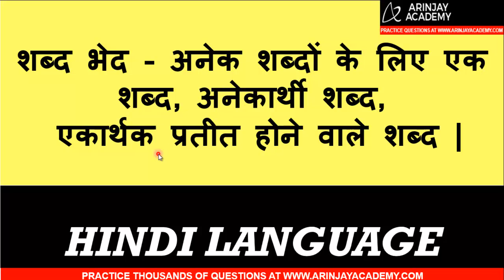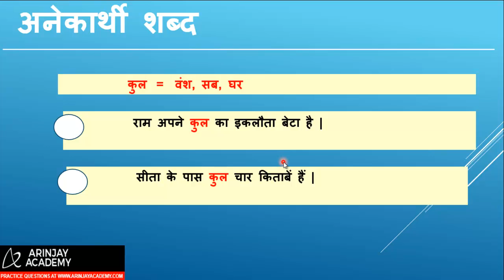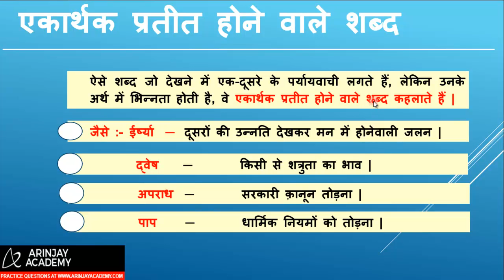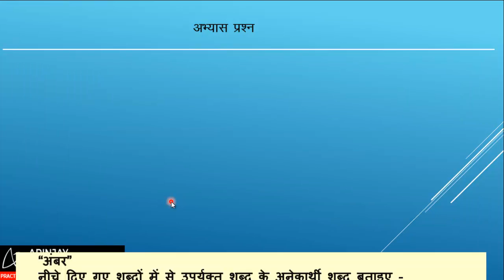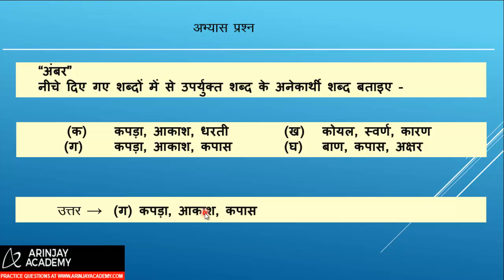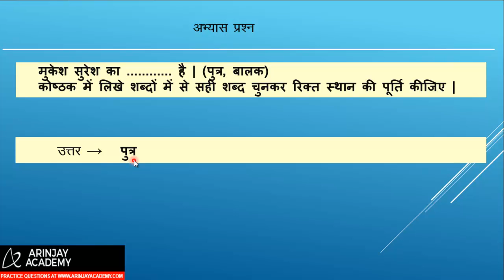अनेक शब्दों के लिए एक शब्द, अनेकार्थी शब्द, एकार्थक प्रतीत होने वाले शब्द | Hindi Vyakaran Class 6